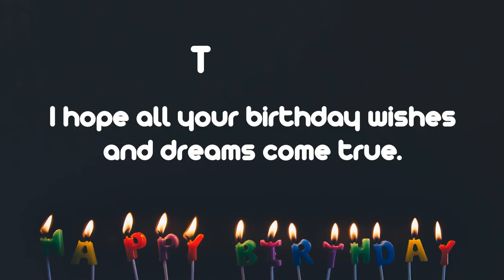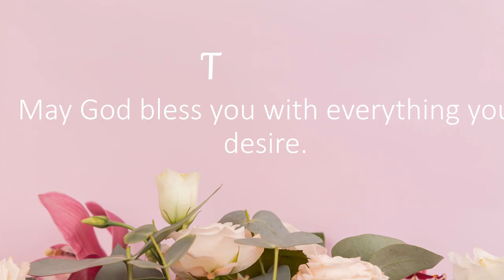Happy Birthday Wishes to TURNER